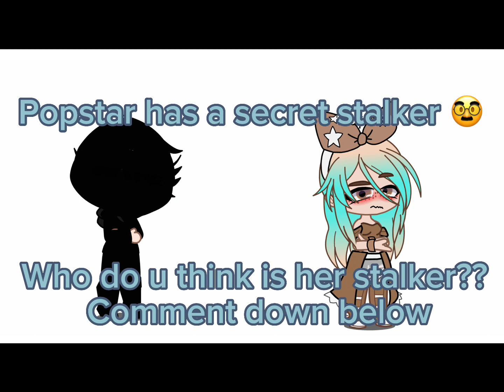Showing my AU